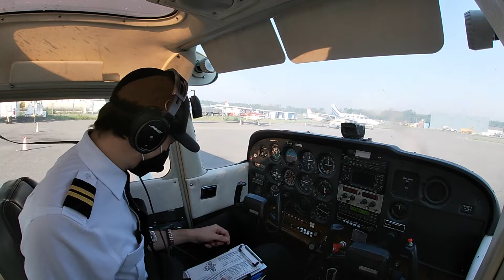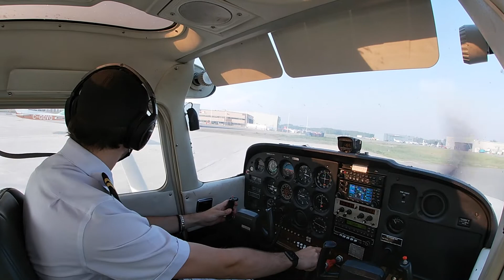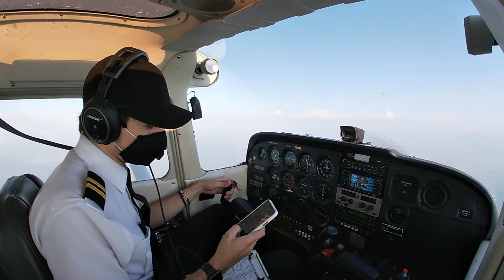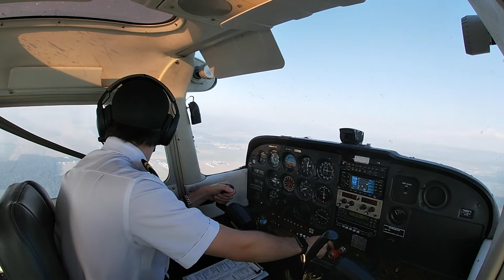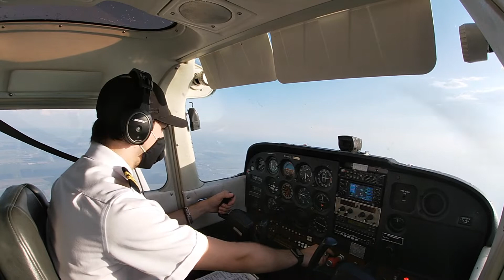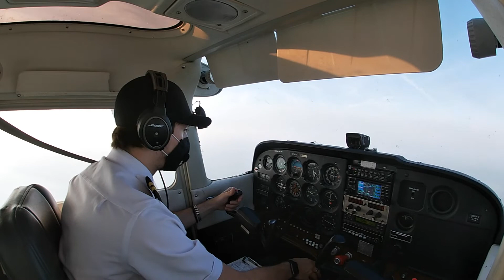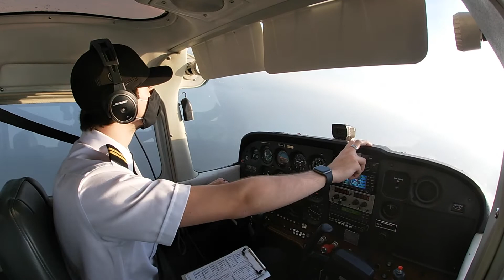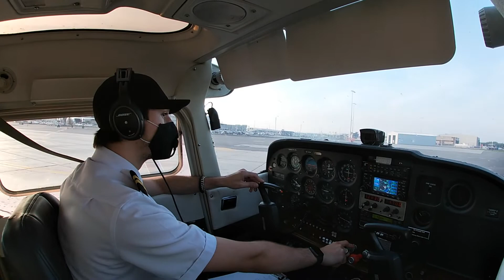Vol entrainement Cessna 172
Vol d'entrainement en Cessna 172
Préparation pour le test en vol Commercial